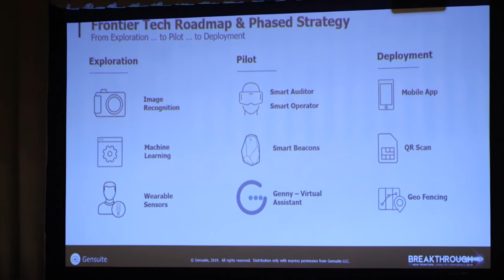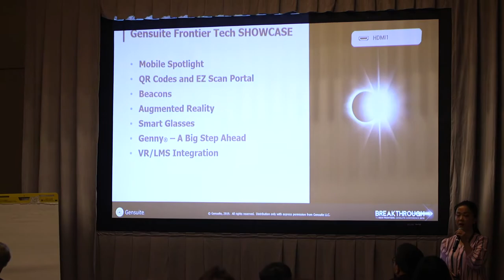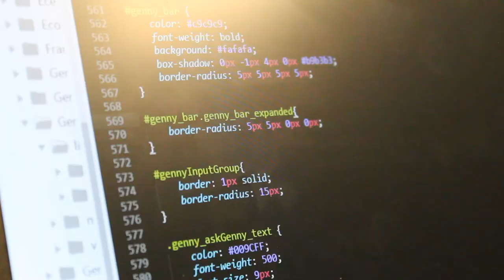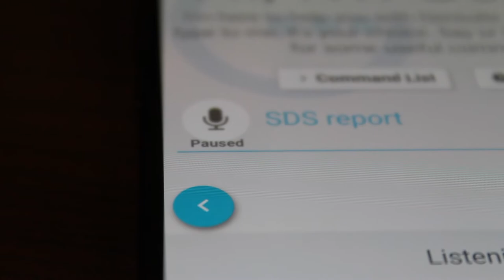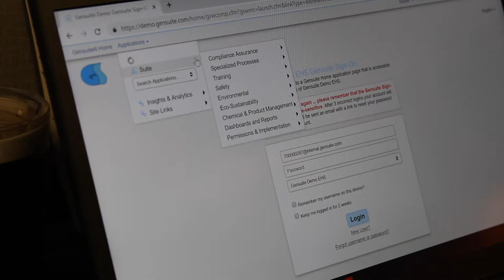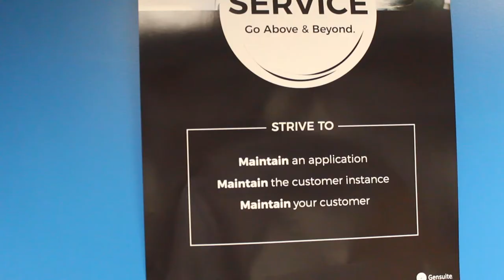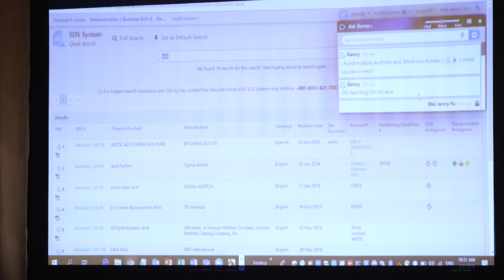Gensuite’s Virtual Assistant: The Making of Genny®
Genny® is the first-ever virtual assistant made for management systems.  With brand new accessibility, simplified user interaction, and the ability to process open-ended questions, Genny® is changing the future of AI today! Learn what Gensuite Product Developers have to say about the doors she opens for companies in several different industries. to discover why Genny® is perfect for you!